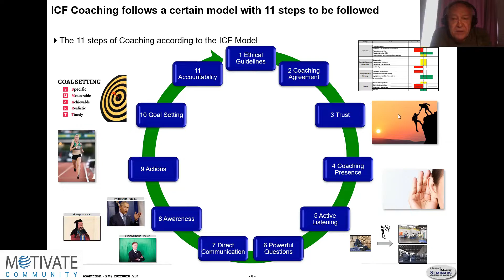How to Implement NLP in ICF Model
You can apply NLP magically inside the structure of ICF coaching models. After watching the video shared by Guido Maune, you are now capable of noticing the NLP strategies you use unconsciously, and perhaps consciously. Guido Maune, Dr Maune has been completing ICF courses for over 5 years and in 2022 he completed our NLP Coaching Practitioner Training. Find out how Guido has grown his coaching and more importantly, greatly improved what he can do for his clients by watching his full-length talk

We have many more exciting videos for you, especially for new coaches!

If you wish to grow and develop yourself and be able to reach your goals, tune in and hit SUBSCRIBE and the notification bell so you will be notified of our latest videos. Also, please add comments on how you like our video or what YOU ARE DOING, anything really, we love to hear from you.

If you want to DEVELOP YOUR skills in NLP, Coaching, Hypnotic, Speaking, and Influencing skills, join our Facebook group: MOTIVATE Community Group
Or JOIN OUR REGULAR FREE ZOOMS

Please note, in our group, we DO NOT HAVE random people adding you to sell things, we ONLY HAVE people interested in personal development and lots of live zooms, advanced training, and completely free training for beginners.

If you wish to grow and develop yourself and be able to reach your goals, tune in and hit SUBSCRIBE and the notification bell so you will be notified with our latest videos. Also, please add comments on how you like our video or what YOU ARE DOING, anything really, we love to hear from you.

If you want to DEVELOP YOUR skills in NLP, Coaching, Hypnotic, Speaking, Influencing skills, join our Facebook group: MOTIVATE Community Group  Or regular free zooms.